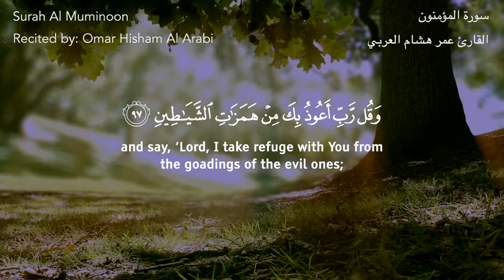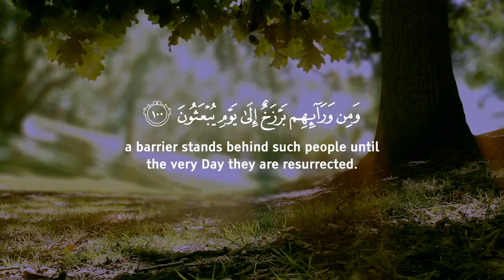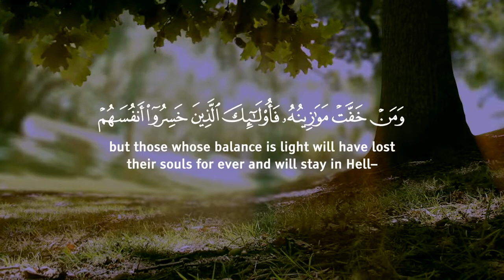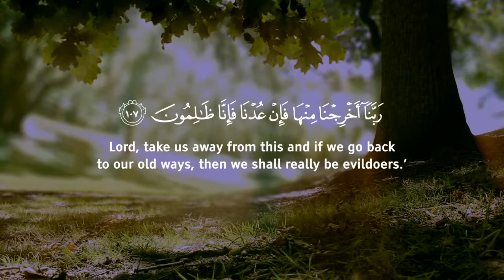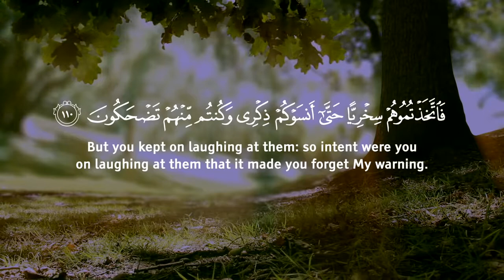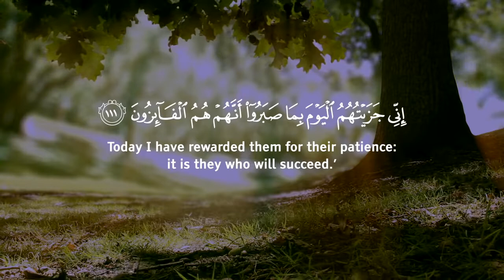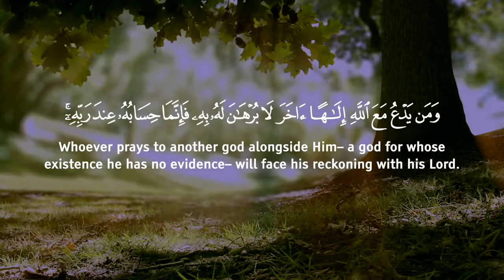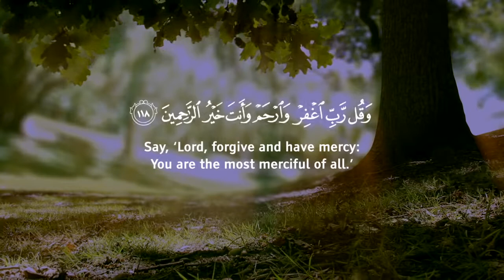Calming Quran 'Today I reward you!' مقطع مبكي للقارئ عمر هشام العربي